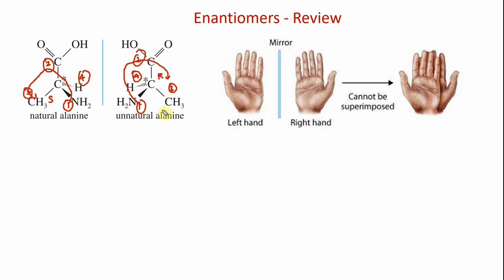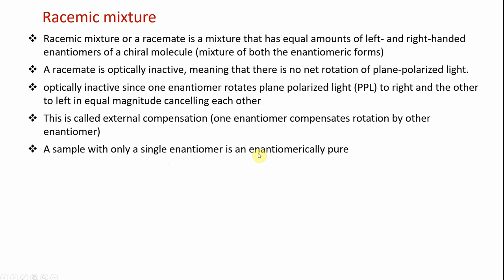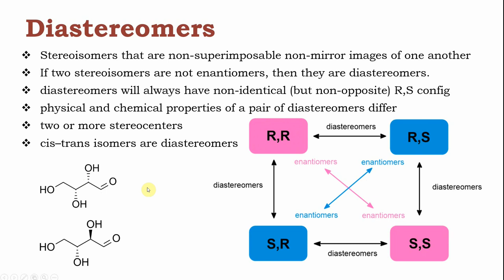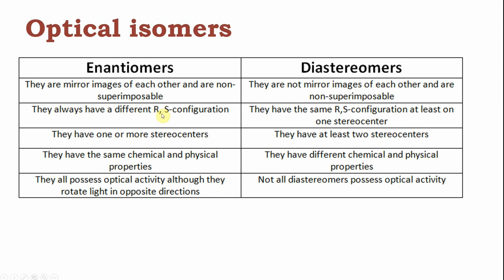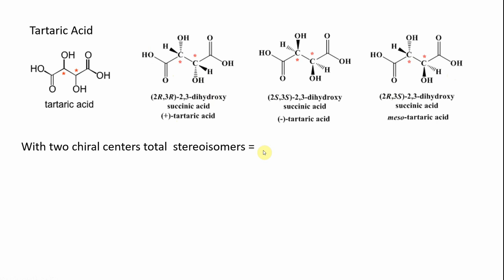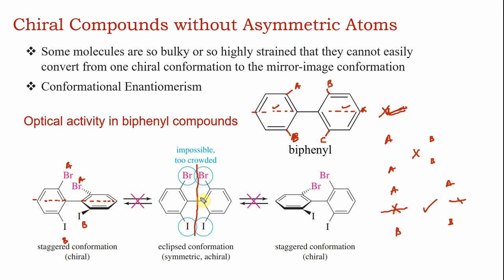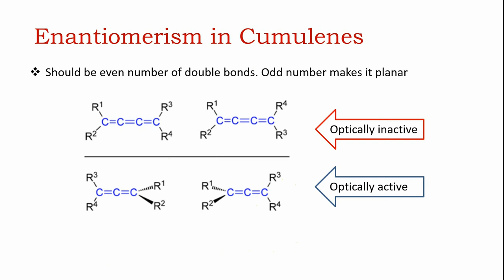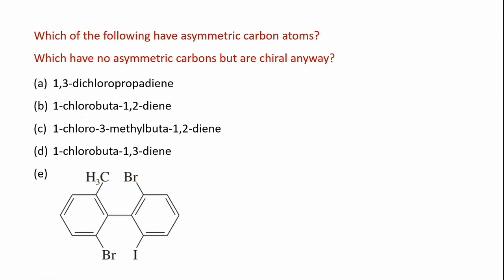NEET Chemistry - OC - Optical Isomerism - 2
This is a free channel for NEET and JEE mains preparation for Physics and Chemistry. We hope to give free help to students in need. Wish you all good luck on your path to success.